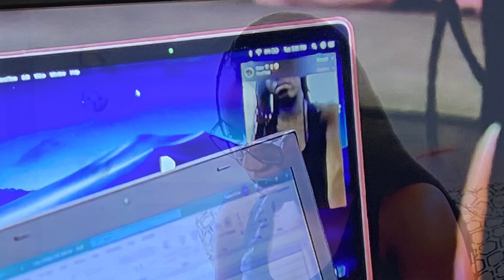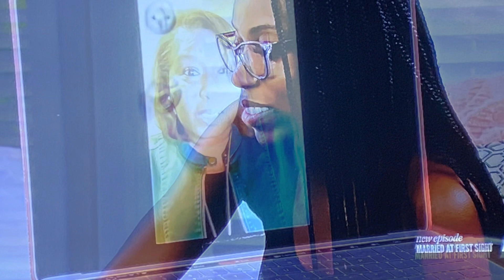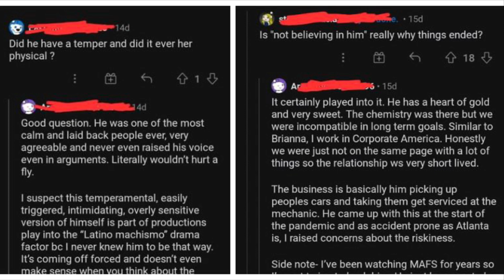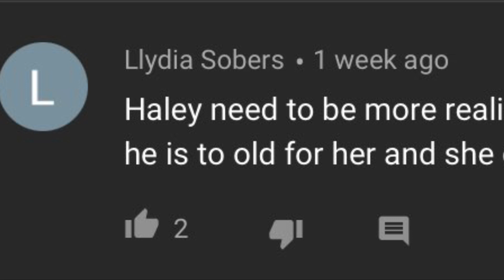Married At First Sight | S 12 Episode 16 | SPEAK NOW OR FOREVER HOLD YOUR PEACE | VINCENT & BRIANA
S12 E16
Speak Now or Forever Hold Your Peace
1h 23m | 2021 | TV-14 | CC
With the gravity of Decision Day looming, each husband and wife engages in important conversations with their loved ones as they weigh the life-changing decision of whether to stay married, or get a divorce.

Vincent and Briana – This Smart, Organized Engineer matched With Confident & Legacy Builder, Will they build a Legacy Together??

Love CBS Soaps?